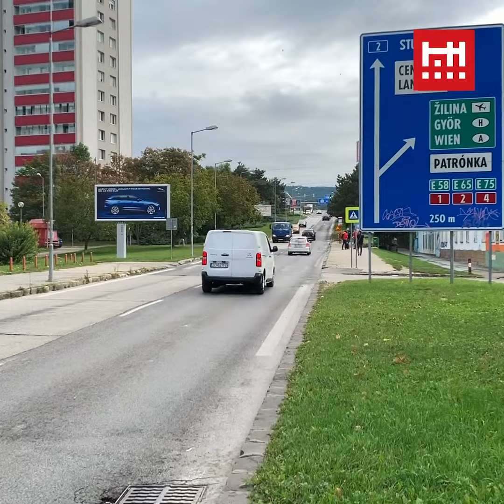Rozširujeme Harmincovu ulicu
Harmincova ulica je problém, ktorému čelím už ako štvrtý bratislavský primátor. Okrem zlého stavu cesty ide hlavne o to, že dva pruhy nedokážu zabezpečiť plynulé spojenie tejto časti Dúbravky s obchvatom a tvoria sa nej zápchy. Rozšírenie ulice je problematické hlavne kvôli vlastníckym vzťahom k okolitým pozemkom.
Chcem ale Dúbravčankám a Dúbravčanom povedať, že na nich myslíme a sme už veľmi blízko cieľa. Zo 14 pozemkov potrebných na rozšírenie ulice už vlastníme 13 a aj ten posledný je na dobrej ceste. Verím, že v dohľadnej dobe budeme môcť Harmincovu začať rozširovať.